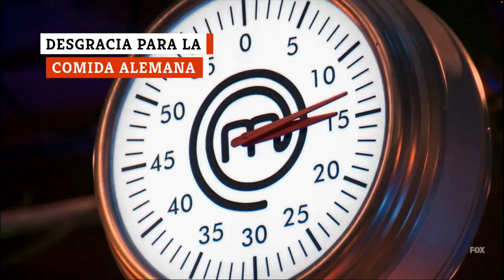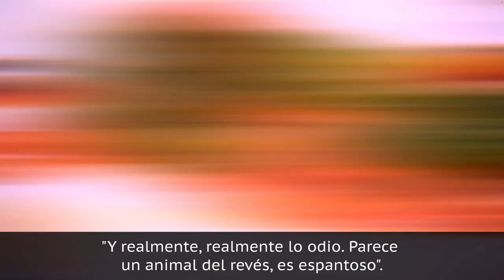Los Peores Insultos En Los Concursos De Comida De La Televisión De Todos Los Tiempos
M&M marinara, torta de carne de oso de peluche y una torta de princesa aterradora. Es todo diversión hasta que un juez llama a tu puré de banana estiércol de vaca al horno.

MasterChef es uno de esos programas de competición que están llenos de intensidad, desde los retos de cocina hasta los insultos que lanzan los jueces Gordon Ramsay y Joe Bastianich. En la segunda temporada, la chef Jennifer Behm estaba en lo alto, hasta el episodio 13, en el que presentó un plato holandés de Pensilvania con carne de cerdo y chucrut inspirado en el plato que comía de pequeña.

Sin embargo, Ramsay no parecía impresionado con su plato.

Jennifer trató de explicar que se vería mejor cuando estuviera todo mezclado, pero después de unos míseros bocados...

Tras decir que era como si un cerdo hubiese ido al baño sobre una palangana, Ramsay escupió la comida.

Bastianich, tomó un bocado casi sonriendo con la idea de posibles insultos. Pero su reacción fue tirar la comida a la basura. A pesar de las lágrimas en los ojos de Behm y la posibilidad de irse a casa, sobrevivió al reto y ganó la temporada.

Desgracia para la comida alemana | 0:00
Diferentes campos de juego | 1:14
Golpe de efecto | 2:22
Una fondue que salió mal | 3:40
La brutal honestidad de Bourdain | 4:35
Al estilo de Buddy el Duende | 5:24
¿Banana rancia de qué? | 6:26
La historia de terror del oso de peluche | 7:28
Una risa es todo lo que se necesita | 8:22
El terrorífico showtopper de GBBO | 9:17
Engañando a los jueces | 10:18